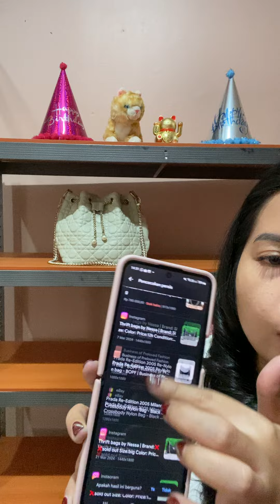MEWAH YANG MANA YA?? DIOR SERUT ATAU LADY DIOR - Admin 0857 1123 6743